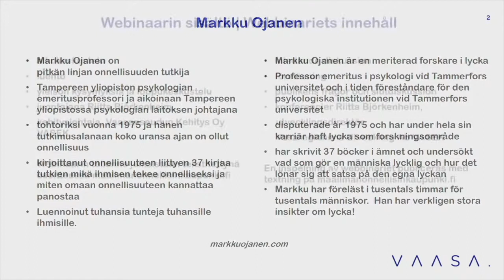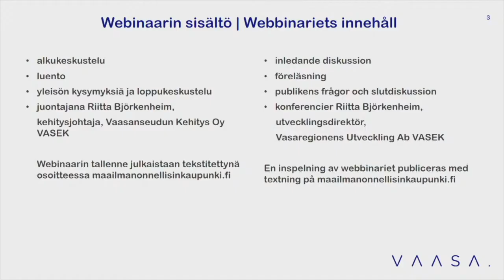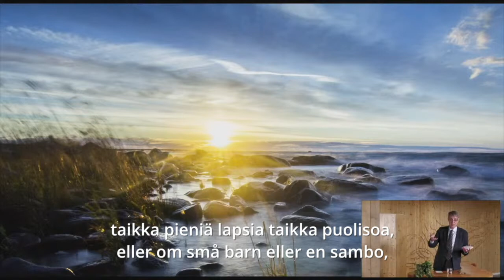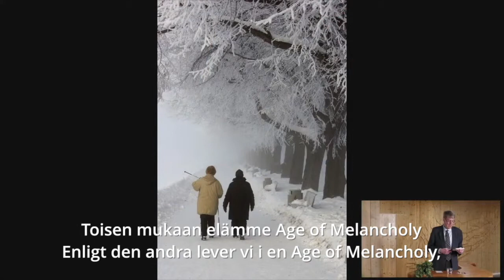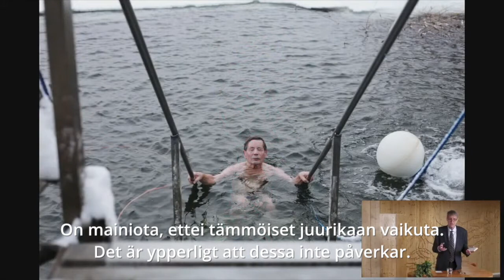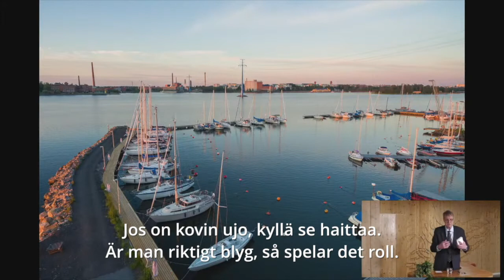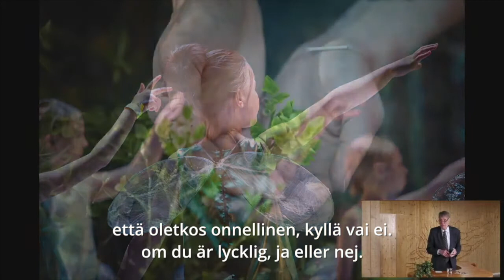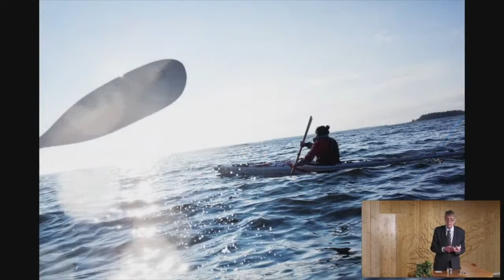Onnellisuusluento | Föreläsning om lycka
Kaikille Vaasan seudun asukkaille suunnattu luento, jonka aiheena on onnellisuus. Psykologian emeritusprofessori Markku Ojanen on pitkän linjan onnellisuuden tutkija. Hän on väitellyt tohtoriksi vuonna 1975 ja koko uran ajan tutkimusalana on ollut onnellisuus. Ojanen on kirjoittanut aiheesta 37 kirjaa tutkien, mikä ihmisen tekee onnelliseksi ja miten omaan onnellisuuteen kannattaa panostaa.

En föreläsning med temat lycka för alla invånare i Vasaregionen. Professor emeritus i psykologi Markku Ojanen är en meriterad lyckoforskare. Han disputerade år 1975 och har under hela sin karriär haft lycka som forskningsområde. Ojanen har skrivit 37 böcker i ämnet och undersökt vad som gör en människa lycklig och hur det lönar sig att satsa på den egna lyckan.

Suomenkielinen tekstitys Janne Kauppila ja ruotsinnos Sonja Shaikh, Saga Vera Oy.